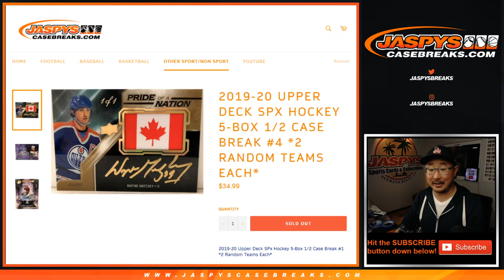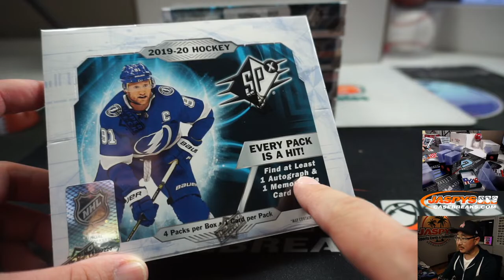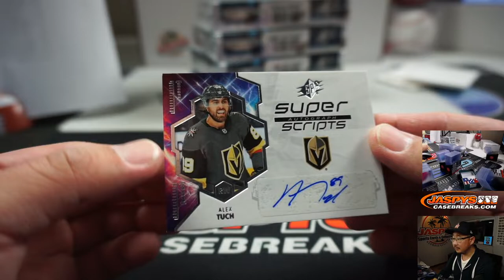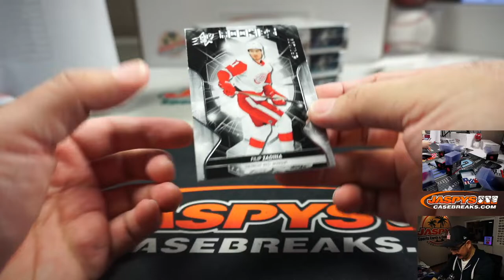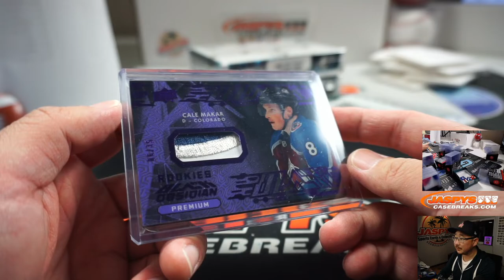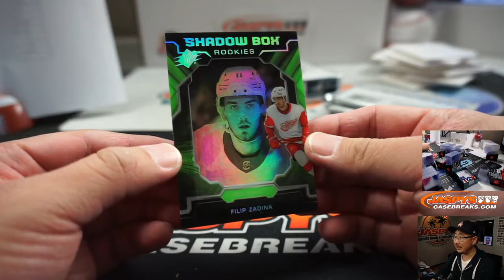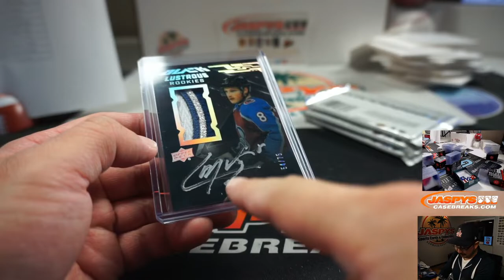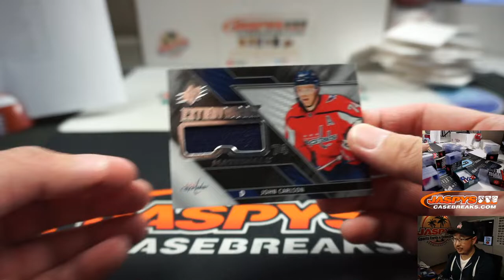Fr, 03.20.20 || 5Box (1/2) RT #4 || 2019-20 Upper Deck SPx Hockey (NHL)